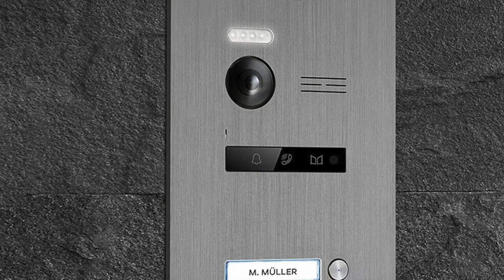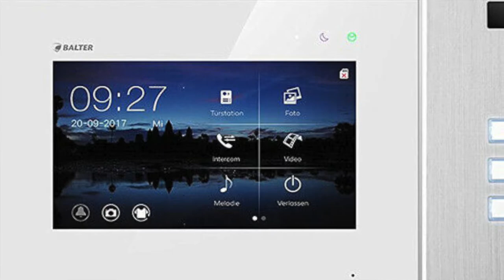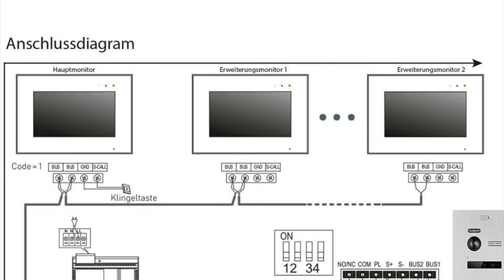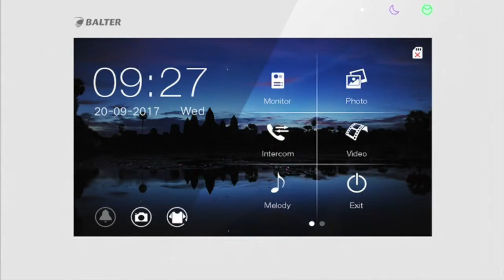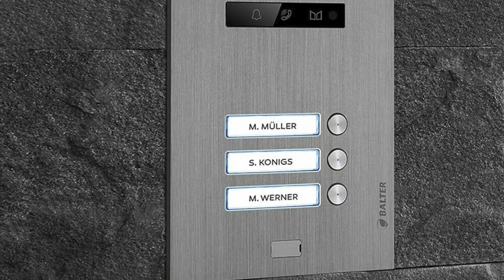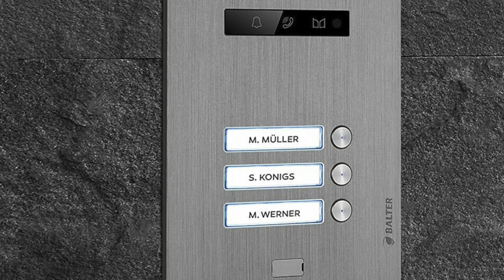✅ Balter Evo Video Türsprechanlage Test – Erfahrungen und Bewertung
🥇In diesem Video geht es um die Balter Evo Video Türsprechanlage. Außerdem könnt ihr euch hier das aktuelle Angebot sichern!👌🏼

Welcher Erfahrungen haben Kunden mit der Balter Evo Video-Türsprechanlage gemacht? Wie gut ist die Bedienungsanleitung und was sagt der Balter Evo Video-Türsprechanlage Test? Wir haben uns einer Bewertungen angenommen und die verschiedenen Features einmal genauer angeschaut. Geeignet ist das System nicht nur für ein Einfamilienhaus, sondern auch ein 2 Familienhaus oder 3 bis Mehrfamilienhaus. Die Qualität hat dabei ein Großteil der Kunden positiv überzeugt. Auch zeigen unterschiedliche Expertenmeinungen und Tests, dass es sich um ein System der günstigen bis mittleren Preisklasse mit guter Preis-Leistung handelt. Das Video zeigt, ob sich ein Kauf der Balter Evo Video Türsprechanlage lohnt. Anleitung und Installation überzeugen ebenfalls.

Quelle des Audiotitels im Intro:
Titel: Shine
Künstler: Spektrem